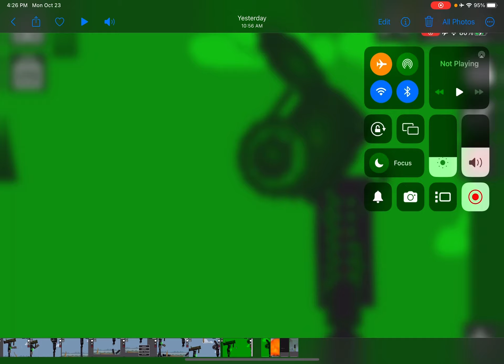Error cart 53